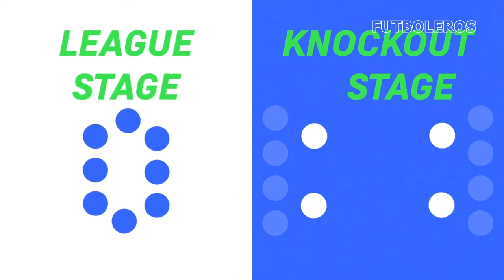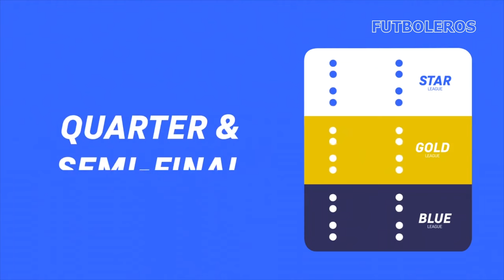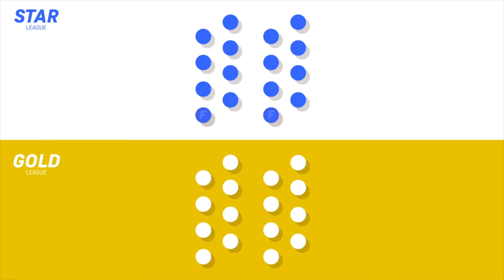Así FUE las REACCIONES de LAPORTA y FLORENTINO ante el FALLO a FAVOR de la SUPERLIGA | FORMATO SL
El presidente del Real Madrid, Florentino Pérez, y el presidente de LaLiga, Javier Tebas, han coincidido en el Consejo Superior de Deportes. Justamente en la mañana donde se producía el fallo del Tribunal de Justicia de la Unión Europea, los dos mandatarios han coincidido durante el acto de toma de posesión de José Manuel Rodríguez Uribes, como presidente del CSD.

La asociación de aficionados europeos Football Supporters Europe (FSE) aseguró que se "mantiene firme contra una superliga separatista" y que seguirá "luchando contra" ella, tras definirla como "un proyecto mal concebido que pone en peligro el futuro del fútbol europeo".

"FSE y los aficionados de toda Europa se han mantenido firmes contra una superliga separatista una y otra vez, y han pedido repetidamente una mayor protección de nuestro juego", señaló el colectivo, que mantuvo su "compromiso de seguir trabajando junto con la UEFA, los clubes de todos los tamaños, las ligas, las asociaciones nacionales, los jugadores, las instituciones de la UE y los gobiernos nacionales, en solidaridad con el resto de la comunidad futbolística".